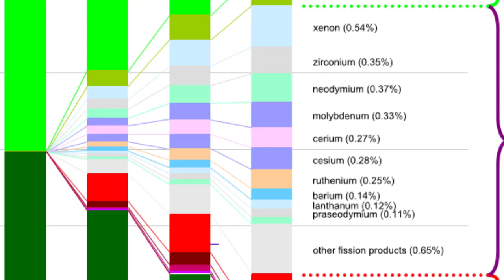4h24m46s17f Xenon Most Common Fission Product - Absorbs Neutrons - Kills Fission - TR2016a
Xenon is the most common of the fission products.

Kirk Sorensen:
And here is Xenon-135 cross-section relative to 2 nuclear fuels. Ok, see these little bitty guys? So imagine we're playing darts or something and throwing them. Which one are we going to hit, here? I mean we're going to hit the big red dot. When Xenon-135 forms from fission it really wants to eat your neutron.

Mike Conley:
They're called fission products. They're the product of fission. You split an atom you got smaller atoms- that can poison the fuel itself and kill fission- Unless the poisons can come out of fuel.